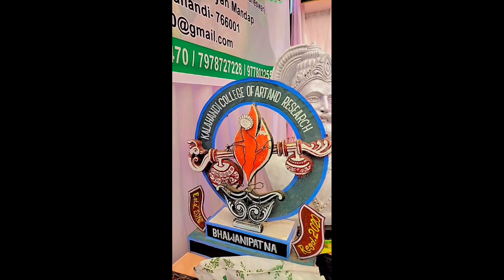Tribal art painting workshop and Exhibition/ nationaltriblfestival prativa acryliccolourspainting#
Hari artist boy